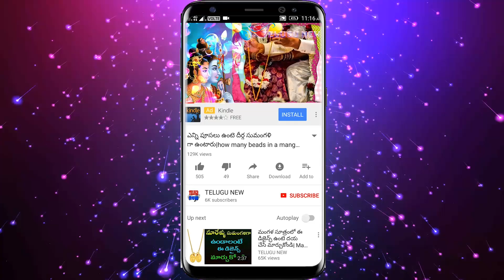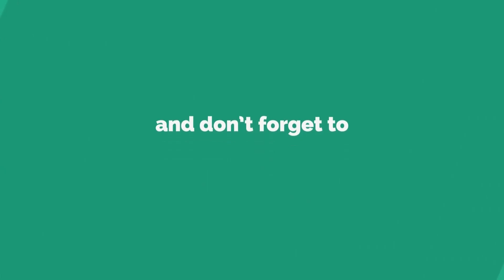ఈ పువ్వులతో ఈ పరిష్కారం చేస్తే మీ తలరాత మారిపోతుంది పట్టిందల్లా బంగారమే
Telugu New

రేపు అక్టోబర్3 గురువారం ఈ పువ్వులతో ఈ పరిష్కారం చేస్తే మీ తలరాత మారిపోతుంది పట్టిందల్లా బంగారమే